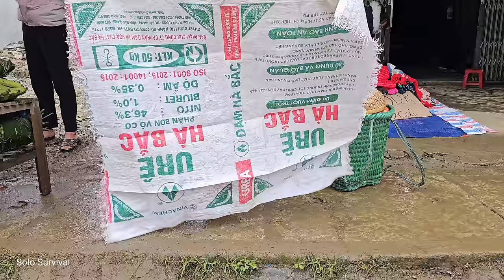Harvesting Tomato Goes to the market to sell - Taking care of pets | Solo Survival